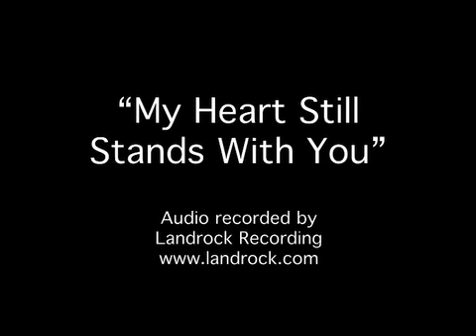My Heart Still Stands With You - Jason Ringenberg with the Digbees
Jason Ringenberg performing the Jason and the Scorchers' classic, with the Digbees providing backup. Video and audio recorded live in Dover NH, 8/13/2009.